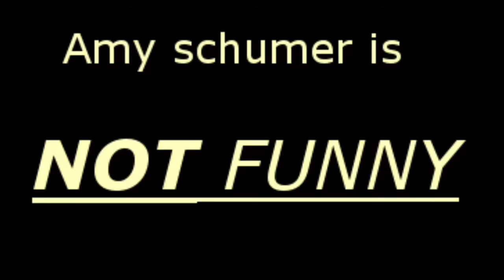How to: Amy Schumer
How to get none of the laffs, and make everyone hate you.